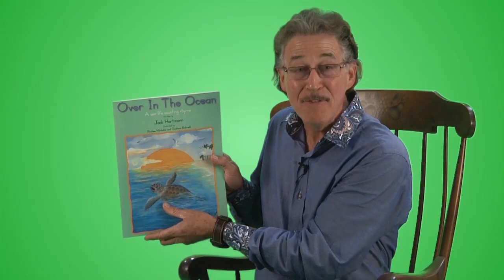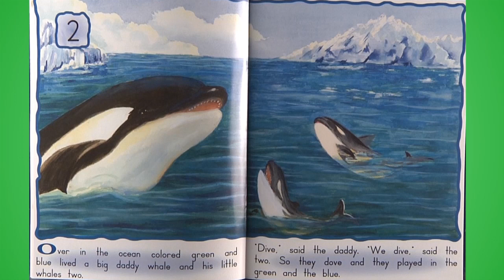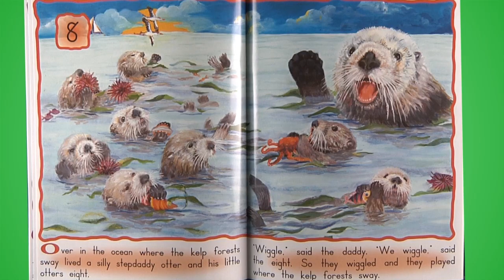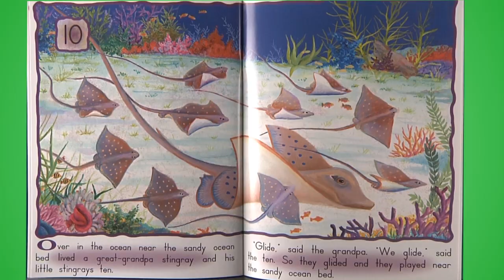"Over In The Ocean" read by Jack Hartmann | "Over In The Ocean" written by Jack Hartmann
Over in the Ocean is an innovation of Over in the Meadow. Over in the Ocean is written by Jack Hartmann. Jack reads to kids as they practice their counting and rhyming skills with beautifully illustrated sea life animals.

This non-fiction sea life book shows sea animals in their real life illustrated habitats. Children can follow all the action words as they dive, snap, swim, wiggle, glide, etc., and move like the sea animals.

Read along with Jack as he shows both the text and realistic illustrations in this counting and rhyming favorite. Enjoy!